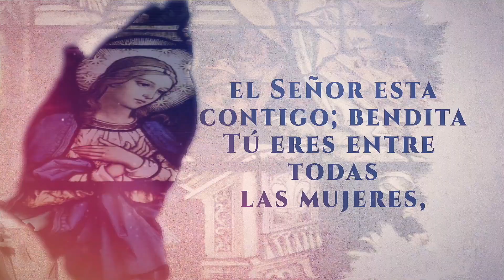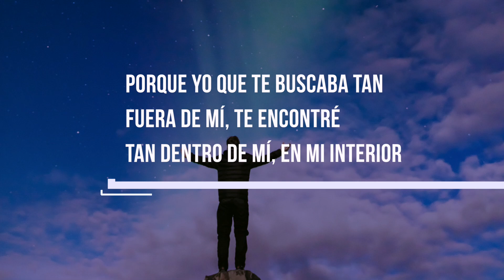Padre Luis Zazano - Hasta el cielo no paramos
MinutoDeMaría Padre Luis Zazano